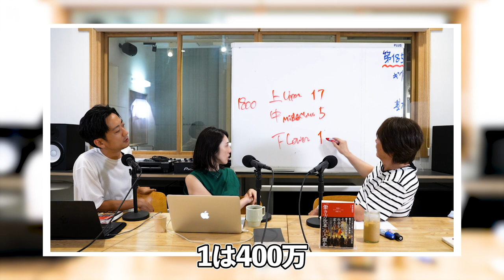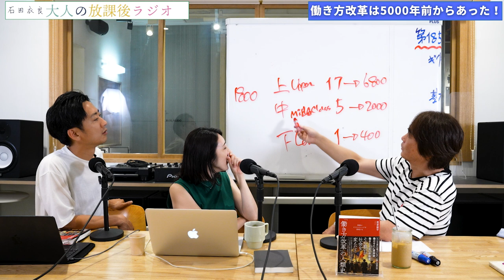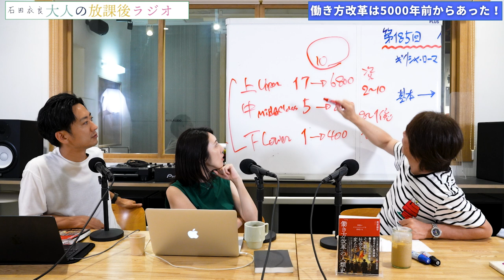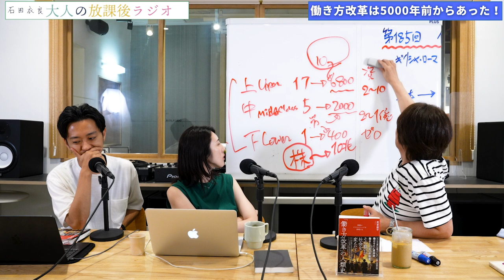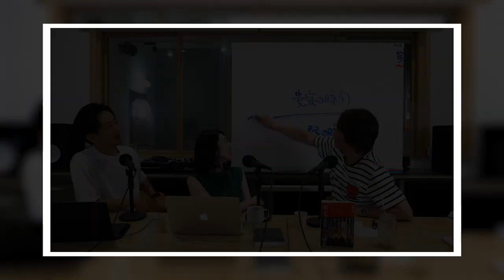［第185回｜前編］もう国には頼れない！働き方の人類史5000年から「セルフ働き方改革」のヒントを見つけよう！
→Webブラウザからの登録がお得です！

働き方改革は5000年前からあった！

日曜日なし・日の出から日没までの
14時間労働があたりまえだった時代から
週5日8時間労働の現代までを振り返る

1日6時間・週4日制の未来は
いつかくるのだろうか？. 衣良

▼番組で取り扱った本
『激動のビジネストレンドを俯瞰する　「働き方改革」の人類史』（尾登雄平／イースト・プレス）

▼小説家・石田衣良を育てた50冊［毎週金曜日更新］
No.01『地底世界ペルシダー』E・R・バロウズ/佐藤高子訳　石田衣良「小説家・石田衣良を育てた50冊」

第91回　「性」が小説から追放されるのはなぜか？これからの小説のあり方を考える特別回

▶︎お便り
お便り「働き方の回と少子化対策の話が印象的でした」

▶︎ご質問
ご質問①「お金のための仕事と、自己実現のための仕事の違いは何だと思いますか」
ご質問②「どうしたら面白くて、やり甲斐のある仕事に出会う事ができますか（20代女性）」

文庫『清く貧しく美しく』(新潮社）

84年に成蹊大学を卒業後、広告制作会社勤務を経て、フリーのコピーライターとして活躍。97年『池袋ウエストゲートパーク』でオール読物推理小説新人賞を受賞し作家デビュー。
2003年『4TEEN』で直木賞を受賞。06年『眠れぬ真珠』で島清恋愛文学賞、
13年『北斗、ある殺人者の回心』で中央公論文芸賞を受賞。『アキハバラ＠DEEP』『美丘』など著書多数。

【目次】
00:00 OP
00:15 スタート
12:58 お便り「働き方の回と少子化対策の話が印象的でした」
13:53 ご質問①「お金のための仕事と、自己実現のための仕事の違いは何だと思いますか」
17:14 ご質問②「どうしたら面白くて、やり甲斐のある仕事に出会う事ができますか（20代女性）」
24:00 後編もお楽しみに
24:28 おまけ映像